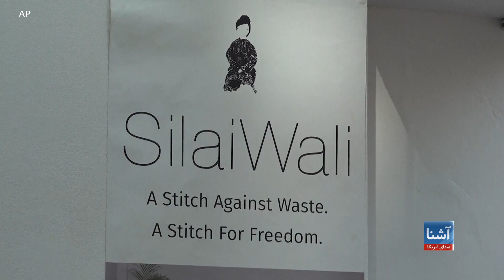نمایشگاه خاطرات سرزمین من؛ روایتگر هنرمندان مهاجر در هند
شماری از هنرمندان مهاجر به شمول هنرمندان افغان که به هند پناه برده اند،  نمایشگاهی از آثار هنری شان را زیر نام " خاطرات سرزمین من" را در شهر دهلی جدید ، پایتخت هند راه اندازی کرده اند. در این آثار فرهنگ، رویدادهای سیاسی و سبک زندگی این هنرمندان مهاجر انعکاس یافته است.